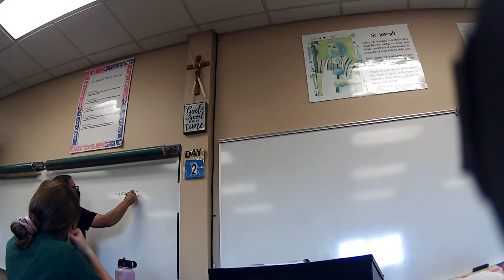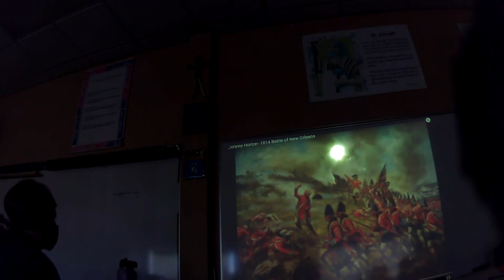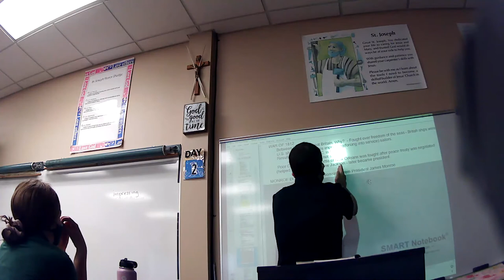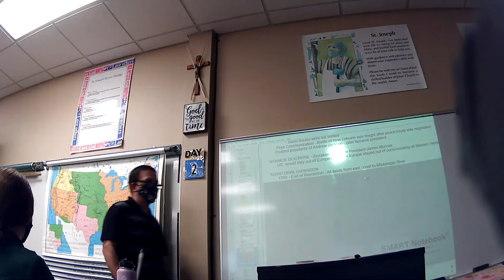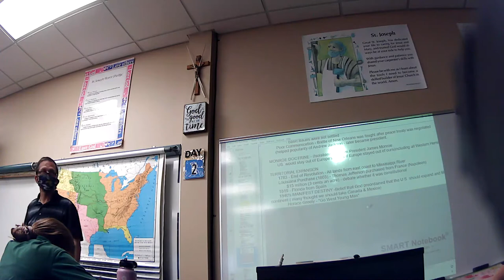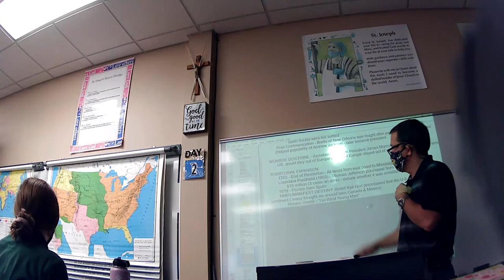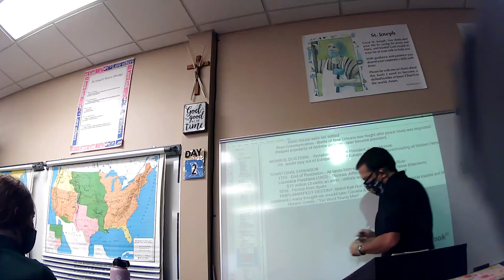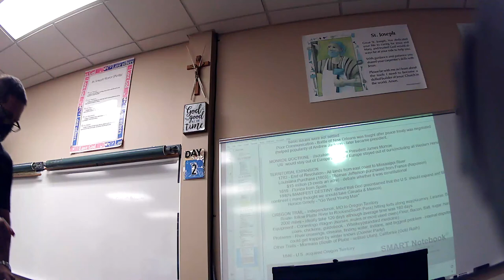7ss oct 13